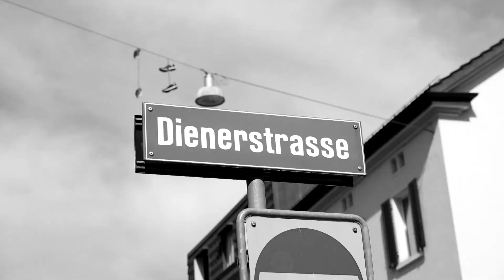Sang Bleu ZH LIFE Fall 2018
SBZH LIFE Fall 2018

Edited by: Marie Longeville (@marielongeville)